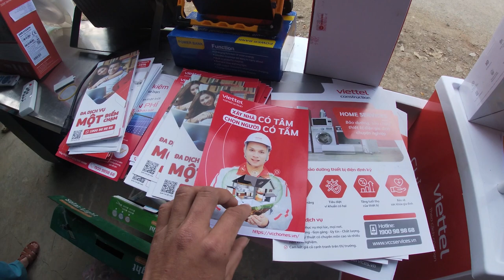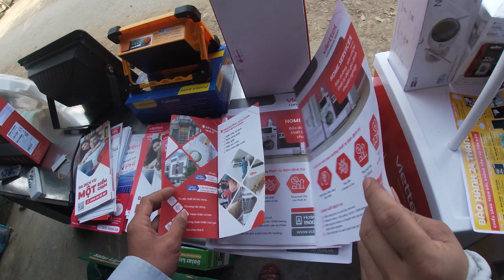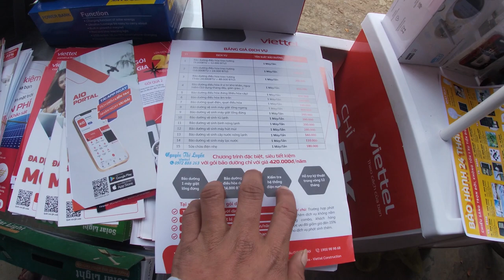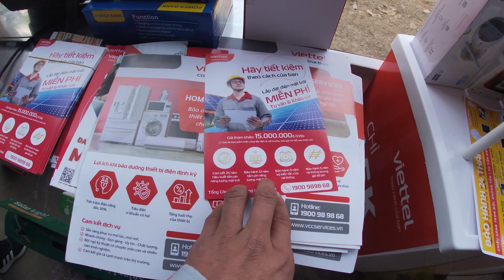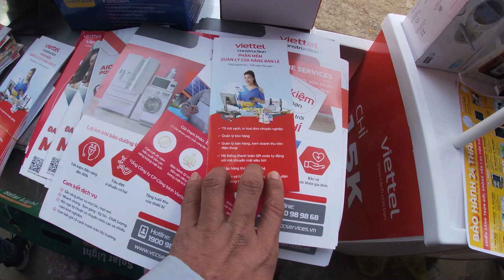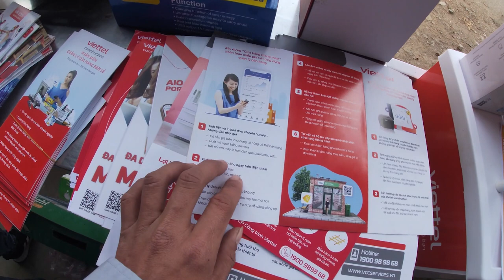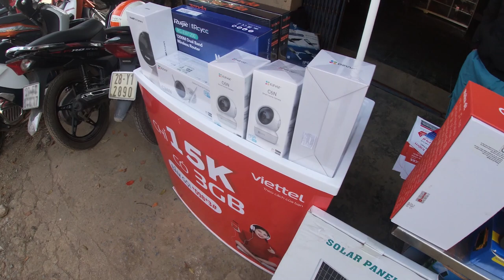reiview các gói dịch vụ tổng công ty công trình viettel đang kinh doanh năm 2021